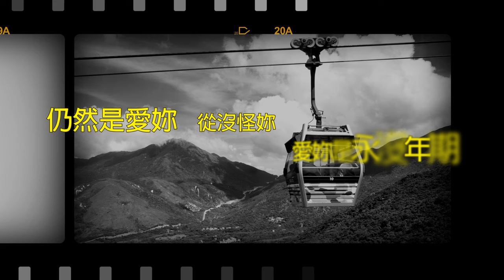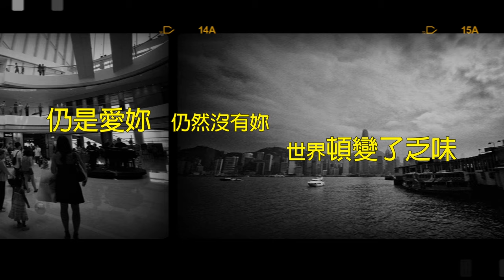蔡楓華 Kenneth Choi - 絕對空虛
〈絕對空虛〉於1986年收錄在蔡楓華專輯《絕對空虛》內，是一首日文改編歌，改編自松村雄基的《Only You》，由水谷公生作曲，林振強填詞，Richard Yuen編曲，是其代表作之一。

蔡楓華 – 叛逆 + 精選
01 叛逆
02 愛的幻覺
03 遠飛的妳
04 十年
05 高溫境界
06 月蝕
07 娉婷
08 妳在何方
09 不必造作
10 絕對空虛
11 風中追風
12 愛不是遊戲
13 也許
14 破碎
15 自我
16 沒有妳